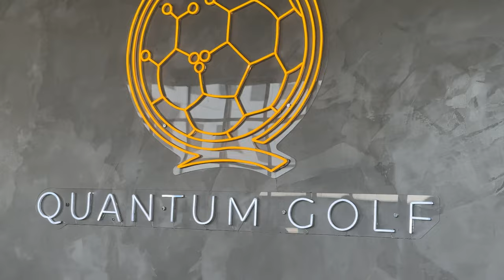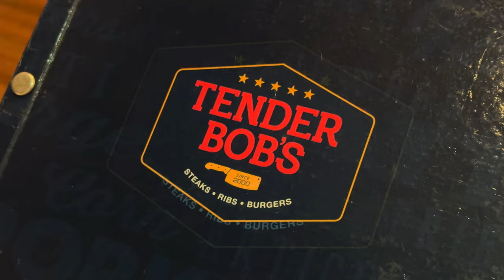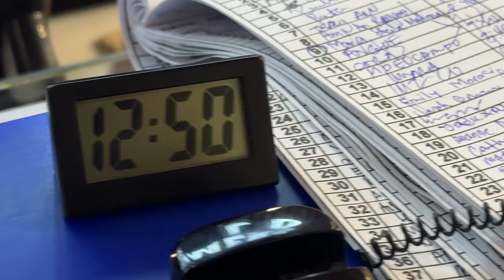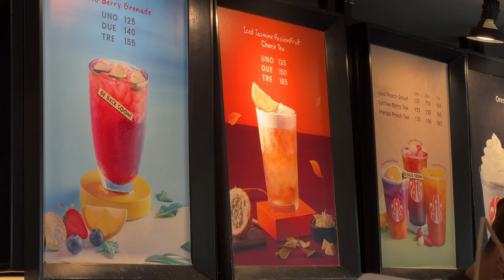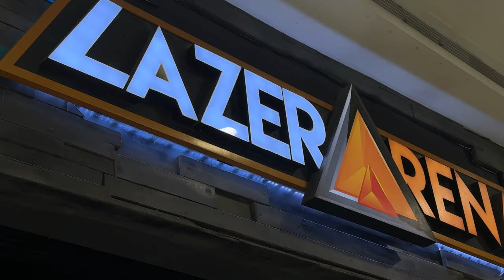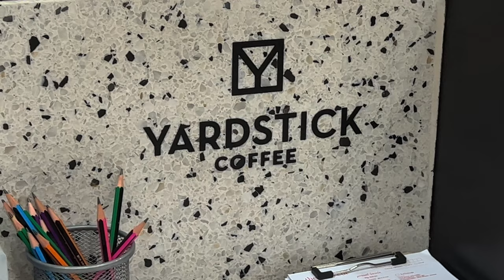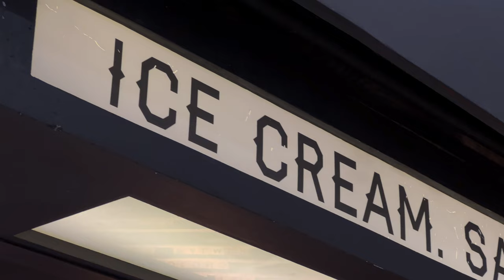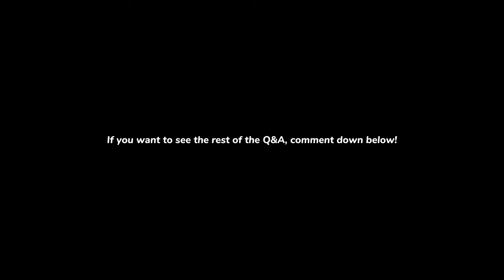BOYFRIENDS TELL THEIR FULL HIGH SCHOOL LOVE STORY | Birth Month Vlog | Bridge + Vince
As seen on TikTok, come celebrate Day 4, 5, and 6 of Vince's birth month with us. (Watch Day 1-3 on TikTok @thebridgelee) Cafe hopping + Mini Golf Grand Launch Event + Ice Skating + telling our full love story